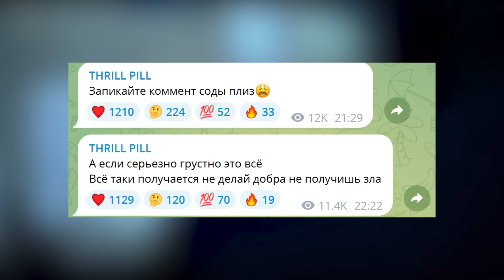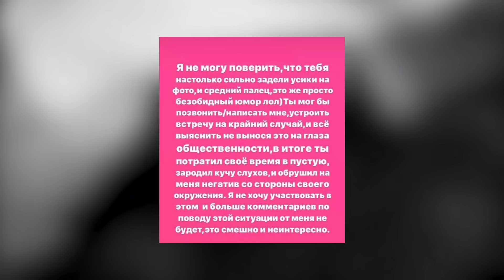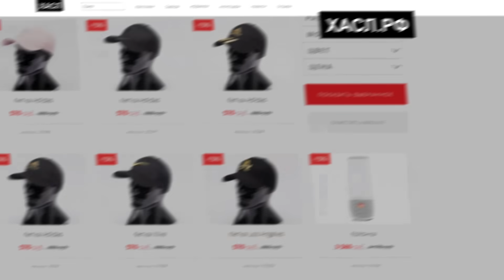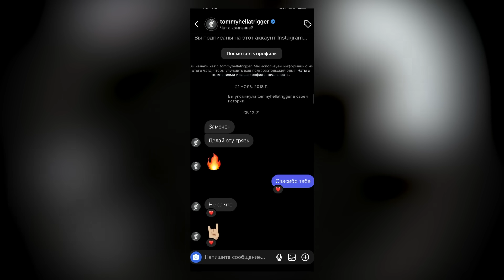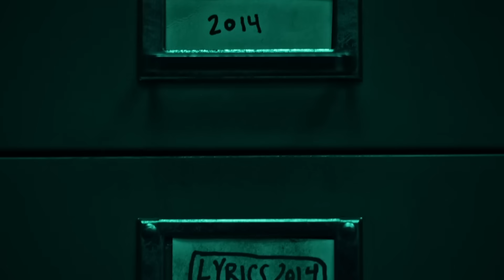ЛУЧШИЕ НОВИНКИ НЕДЕЛИ / АЛИШЕР vs Rich The Kid, Big Baby Tape альбом и др.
Мой канал по крипте:  @vkriptev

В этом ролике я расскажу вам про лучшие рэп-новинки вышедших за прошедшую неделю. Надеюсь я помогу вам добавить новой музыки в ваш плейлист. Ну а сегодня в выпуске мы рассмотрим клипы и песни таких исполнителей как: Morgenhstern, Pharaoh, T Fest, 9mice, Big Baby Tape  и др.

Список песен:
T-Fest, Скриптонит - Малой у окна
T-Fest, Элджей - Fashion
T-Fest, Friendly Thug 52 - Устал, беги
PHARAOH, Ilya Konoplev - Другие Души
PHARAOH, Loc-Dog - Время Вспять
3TERNITY - LVL UP
3TERNITY - Суть
SLIMUS, Гио Пика - Зарница
SLIMUS - На баяне
xxxmanera, Toxi$ - Скажи мне кто ты
SQWOZ BAB - TITTY MILK
kayyo, emi4ka, 17 SEVENTEEN, MAYOT - Сильней
9mice - ГЕРОИНЯ
KID BIZZAR - Call Back
Whole Lotta Swag, САЙКО - Маме
Quavo - Fueled Up
Quavo, Takeoff - Patty Cake
Mike WiLL Made-It (feat. Lil Uzi Vert) - Blood Moon
Lil Tecca  Kodak Black - HVN ON EARTH

Таймлист:
00:00 Моргенштерн против Рич Зе Кид
00:25 Трилл Пилл против Сода Лав
01:10 Obladaet против 9mice
01:42 Конфликт Baby Melo
02:20 Альбом Gone.Fludd
02:30 Анонсы Big Baby Tape
03:12 Макс Корж анонс
03:48 Другие анонсы
04:57 Альбомы недели
09:06 Синглы недели
12:41 Западные новинки

моргенштерн рич зе кид
morgenshtern rich the kid
кинул западного рэпера